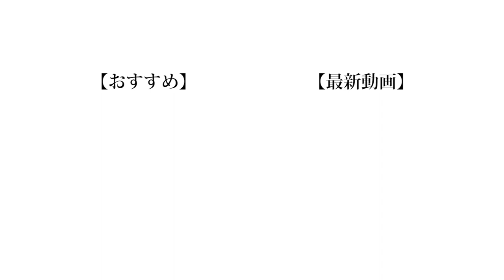【対決】「真顔にらめっこ」で最強なやつを決めようや。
こういう動画こそ僕たちのコンセプトである深夜視聴おすすめ動画です。

（編集：もっち）

❏ 公式
❑ 晴生(はるき)
❑ 魁斗(かいと)
❑ のせ
❑ もっち
【Untitled_mo】